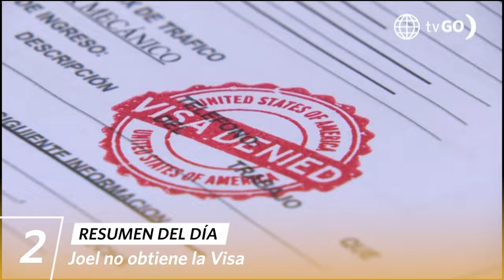AL FONDO HAY SITIO 10 | Resumen del día (31/10/23) | América Televisión